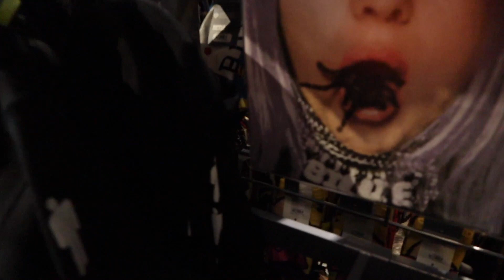I'M INVITING MY SUBSCRIBERS TO MAX'S BIRTHDAY!!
Hey babes! I hope you all enjoy todays video!
If you are new to my channel I would love to share a little about myself! My name is Blanca Evette I was born and raised in Stockton, Ca. I’m Mexican/American my parents are originally from La Presa, Michoacán! S/o to all my Latinas. My birthday is July 31st yes I’m a summer baby and a proud Leo! 🦁
Here on my channel you will find a little bit of everything from mommy videos ( I’m a proud mommy to my first baby boy), Makeup Tutorials, Cooking videos , Challenges & everyday fun with the people who mean the most to me!
With open arms I welcome you to be a part of the squad!

POBOX:
10940 Trinity Parkway, Suit C #197

Camera for “ Main Channel”Cano 70D